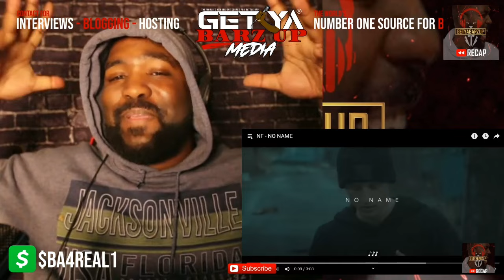NF - NO NAME | REACTION (THE PERCEPTION IS DIFFERENT!!)